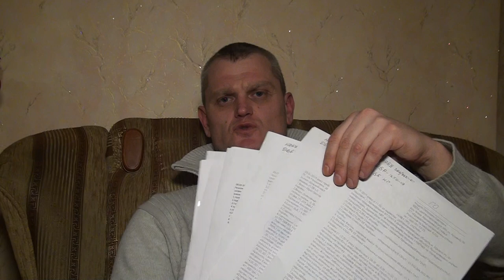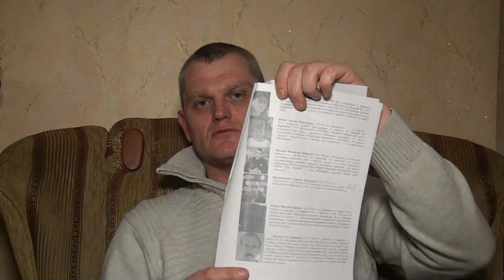УВАГА! ЗВЕРНЕННЯ АНДРІЯ КАРПОВИЧА ДО НЕБАЙДУЖИХ МЕШКАНЦІВ КРИВОГО РОГУ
УВАГА! ТЕРМІНОВО! Потрібно зібрати тисячу голосів за три дні  під петицією . Номер петиції - 4399.  Вимагаємо від депутатів Криворізької міської ради, Криворізького міського голови Вілкула Ю.Г. направити колективне звернення до начальника ГУНП в Дніпропетровській області Глуховеря В.А. та міністра МВС Авакова А.Б. про негайне звільнення з посад начальника Криворізького ВП ГУНП в Дніпропетровській області підполковника поліції Ткаченко Романа Олександровича та начальника СВ КВП ГУНП в Дніпропетровській області Гоптарева Олександра Ігорєвича!!! Покривання злочинів таких як навмисні підпали майна громадян з метою залякування, торгівля наркотиками, покривання вбивст , грабежів , покривання кримінальних авторитетів наркоторговців, закриття справ за розкрадання бюджетних коштів- повна бездіяльність поліції і робота направлена не на розкриття злочинів , а лише на особисте незаконне збагачення!!! В рвзі необхідності я як представник ГО "Криворізька міськрайонна спілка Учасників та Інвалідв АТО" готовий надати докази злочинної діяльності вказаних обертнів в погонах!!!